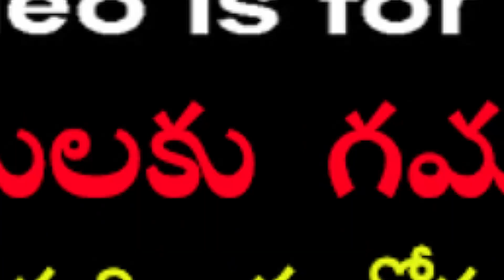కొత్తదనానికి చిరునామా మన మిస్సమ్మ|Pure Silk kota,Crape Digital Silk Saree's|World wide Shipping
Address :
MISSAMMA HANDLOOMS
1st floor
Panchsheel complex
Opp axis bank
Nizampet road
Kukatpally
Hyderabad 500090.

MANGALAGRI BRANCH ADDRESS,
Mr. RAJESH,
KANAKADURGA HANDLOOMS,
TENALI ROAD,
MANGALAGIRI,
GUNTUR,

kuppadampattu
kuppadam
pattu
purepattu
kuppadampurepattu